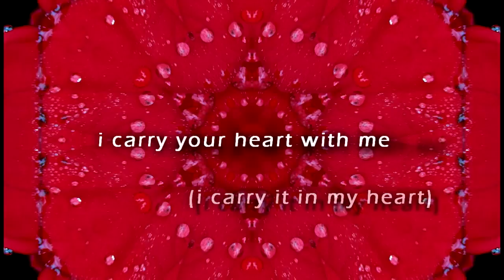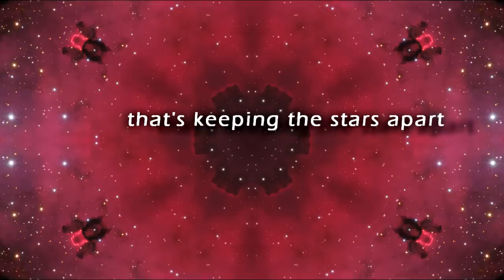i carry your heart with me, by ee cummings, valentine poem video